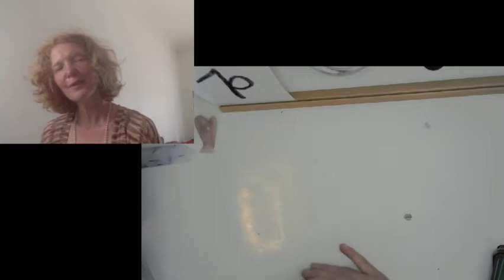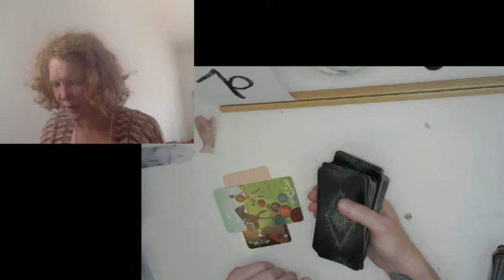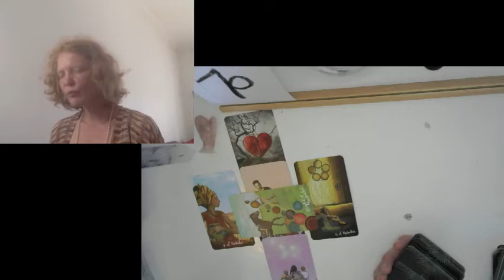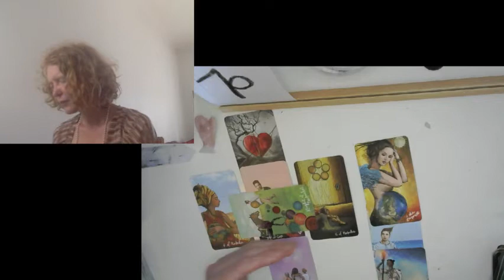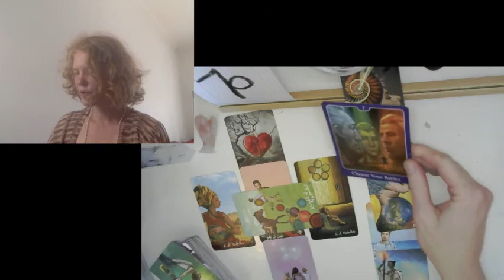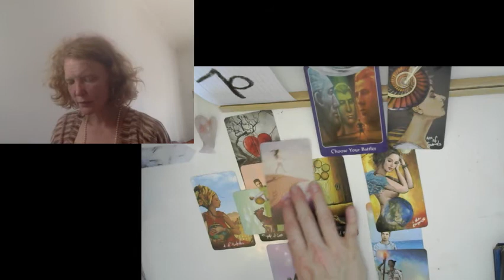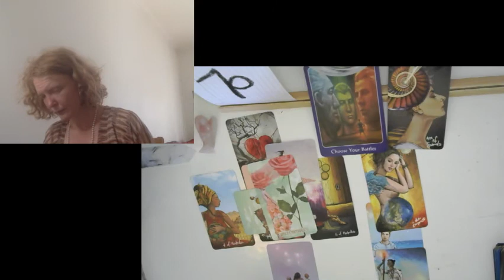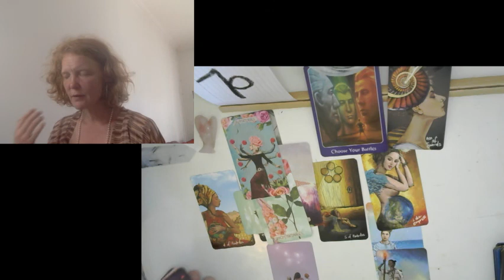stenbuk. Healing fra smerteligt forhold. Åbenbaring. Endelig totalt fri. You made it! Stærk og smuk.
Den psykiske energi materialiserer sig endelig nu! Extended kan tilkøbes for 111 kr. på

KORT BRUGT I LÆSNINGEN:
Bobnoon sorteper, Golden tarot of Klimt, Karma Angles, Gypsy Oracle cards, Pippikort, Peictureka fra Hasbro.

DONATIONER:
Hvis du kan lide og vil støtte mit arbejde her på kanalen er jeg meget åben for materiel udveksling i form af penge og kort.

Uddannet Lydkunstner fra Det Jyske Kunst Akademi. Healer og clairvoyant hos Marzcia Techau samt afdødemedie ved Selma Ambirk. Shaman og Sejdsanger hos Annette Høst.